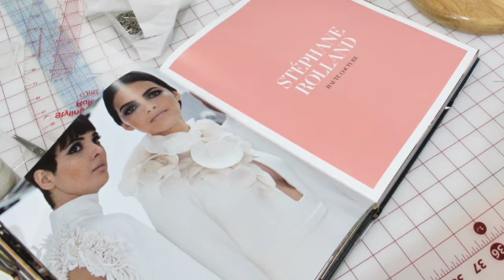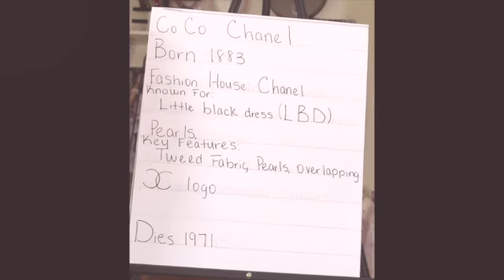CoCo Chanel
Brief history of famed designer CoCo Chanel, covering her iconic designs and what she was known for.

Uploads occur weekly; covering sewing for dressmaking tutorials, historical fashion lectures, fashion review like these and more!

On my website I offer all kinds of fashion design &  business templates